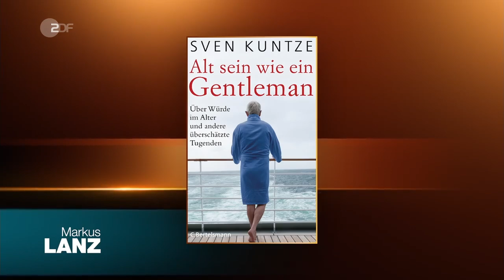Markus Lanz vom 24 Oktober 2019 Walter Kohl,Horst Teltschik,Sven Kuntze,Laura Kukuk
Walter Kohl, Unternehmer
Vor 30 Jahren fiel die Mauer. Der Sohn Helmut Kohls erzählt, wie er seinen Vater in den Monaten zwischen Grenzöffnung und Vollendung der deutschen Einheit erlebt hat.

Horst Teltschik, Politologe
Er war enger Mitarbeiter und Vertrauter Helmut Kohls. In der Sendung gewährt er einen sehr persönlichen Einblick in seine Zusammenarbeit mit dem früheren Bundeskanzler.

Sven Kuntze, Journalist
"Alt sein wie ein Gentleman – Über Würde im Alter und andere überschätzte Tugenden", lautet der Titel seines neuen Buches. Der 77-Jährige philosophiert charmant und humorig übers Älterwerden.

Laura Kukuk, Oldtimer-Expertin
Die Fahrzeugtechnikerin ist eine große Kennerin klassischer Automobile. Sie berichtet von ihrer weltweiten Arbeit als Sachverständige und Begutachterin erlesener Fahrzeuge.